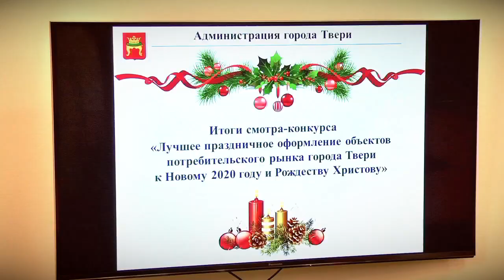Тверских предпринимателей наградили за лучшее оформление объектов потребительского рынка